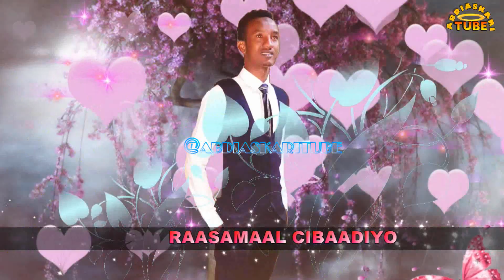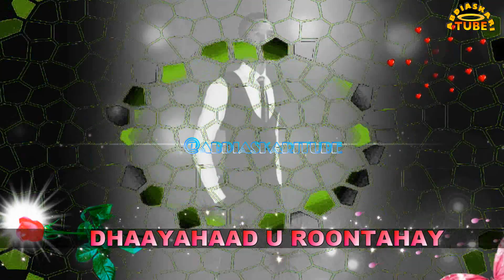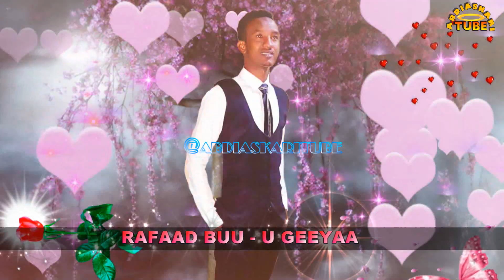XARIIR AXMED & HEES CAJIIB AH 'IKRAAN’ REEXAAN UDGOONIYO RAFIIQAYGII NOLOSHAAY | 2017 HD + LYRICS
IKRAANEEY RASMIGA IYO
WAXAA LAGA DHIGTAA
REER GABDH RAAS WANAAGSANI
SIDAADA U RABEEYOO
NASAB DHAQANKA RAACDO A
 WAXAA RAASAMAAL LOO
LAGA RAADSADAA DUMAR
KING XARIIR OO SOO SAARAY
HEESTIISI UGU SHIDNAYD
 ERAYADII: CABDULLAHI XAWAYAAN
 LAXANKA : DAAU’UUD XANFAR
 CODKA : XARIIR AXMED
 HAMBALYADII : IKRAAN XASAN SHARIIF
 FARSAMDII : ABDIASKARITUBE